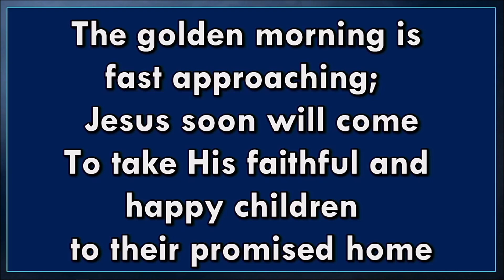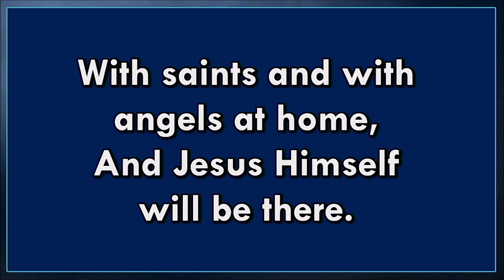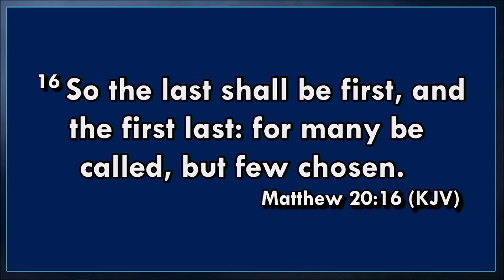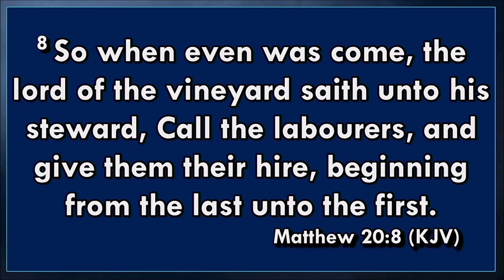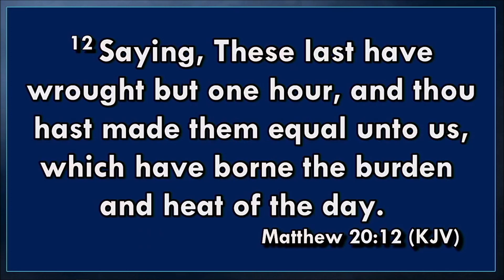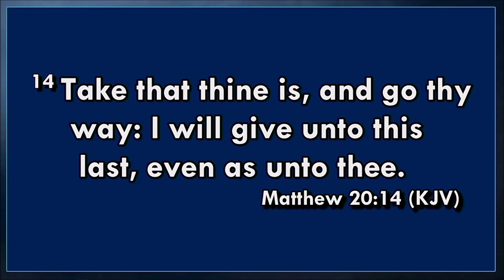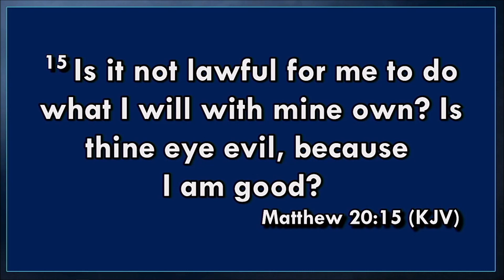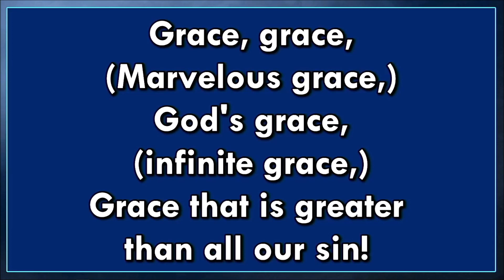"The Parable Of The Compassionate Employer" || Wednesday Evening Prayer & Praise || Feb-8-2023